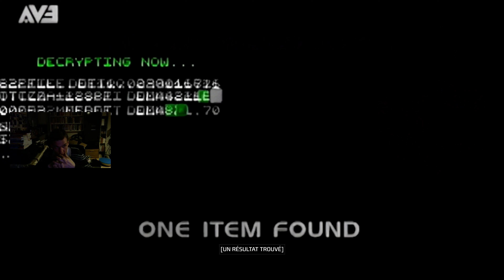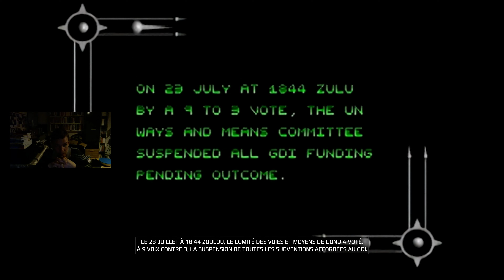Command & Conquer Remastered FR 4K UHD (10) : GDI 5 B W : Rétablissez le courant (Allemagne est)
Découverte de Command & Conquer Remastered FR 4K UHD (10) : GDI 5 B W : Rétablissez le courant (Allemagne est)

Carte graphique - Geforce RTX 2070 Super 8 Go GDDR6 4K 3840 x 2160 pixels (à partir de la vidéo 25 de ce tomb raider)

Playstation 4
Xbox One